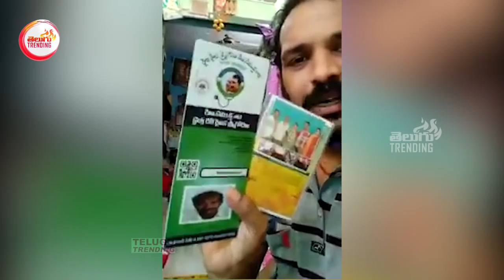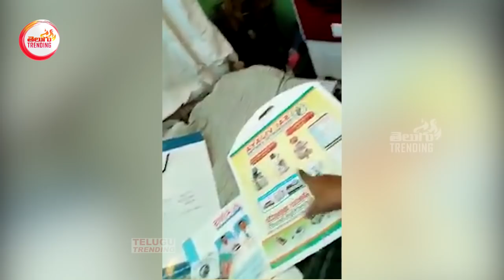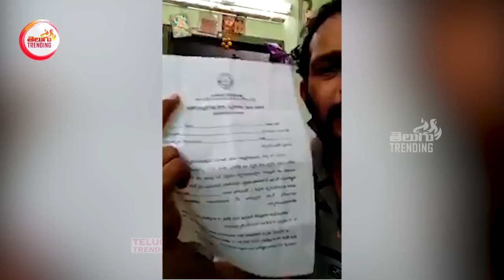అక్కడి దారుణ పరిస్థితులుకళ్ళకు కట్టినట్టు వివరించారు | Ongole Private Hospital Present Position | TT